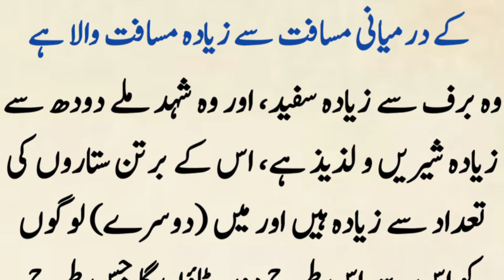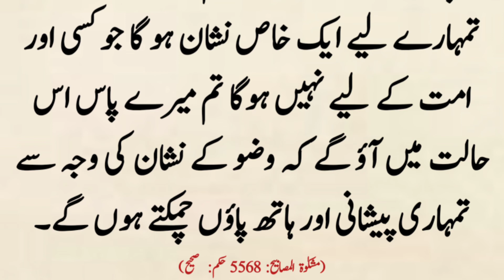Hoze Kosar Par Ummat Ki Pehchan